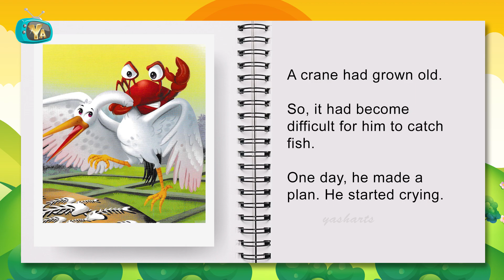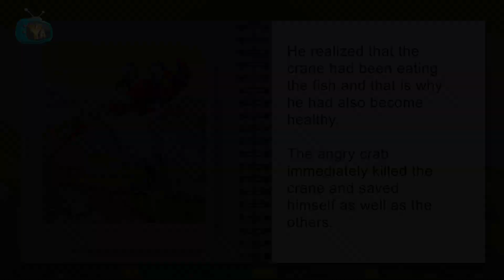The Brave Crab Story | Panchatantra Stories in English | Audiobook For Kids | Yash Arts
@Yash Arts present, The Brave Crab Story in English.

Panchatantra Stories

Creation By : Yash Patwardhan
Voice Over : Ritika Shah
Concept : Milind Patwardhan